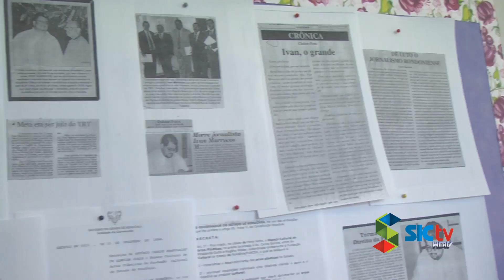EXPOSIÇÃO IVAN MARROCOS